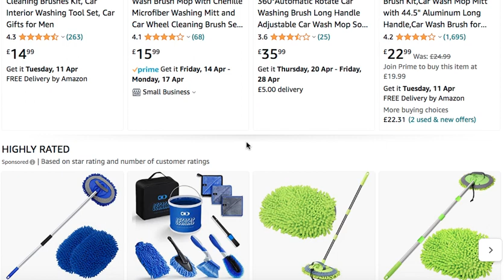CAR WASHING TOOLS | AMAZON PRODUCT HUNTING AND SOURCING FOR FBA WHOLESALE ACCOUNTS | AMAZON PRODUCTS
In this DEAL we're introducing our wholesale range of CAR WASHING TOOLS on Amazon UK
This AMAZING PROFITABLE deal starting from 2.00 ₤ ,
Fill out the form to take advantage of this exclusive deal and our team will fulfill your order soon.
For more details about this video, please contact